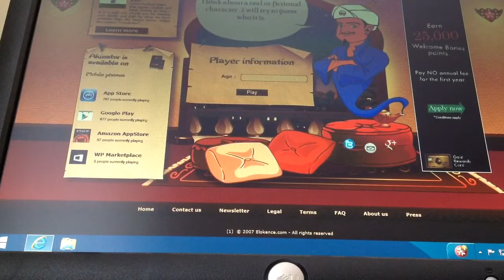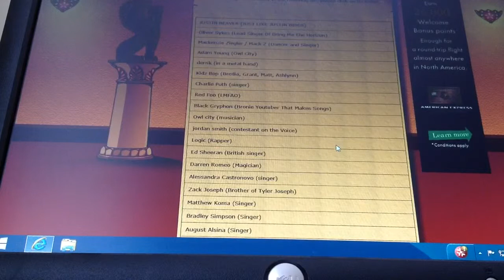PLAYING ANKINATER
Today we are play on the computer because I herd of this game called ankinater if you would like more ankinater leave a like are like goal is 2 likes I hope you enjoy the video